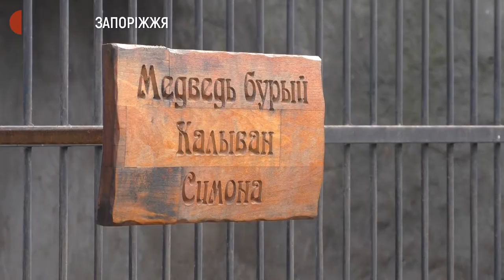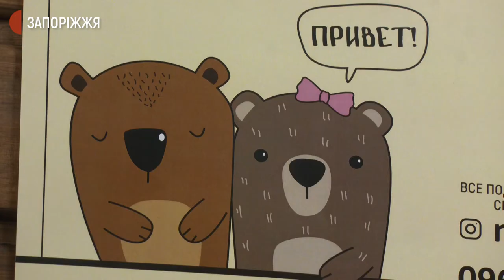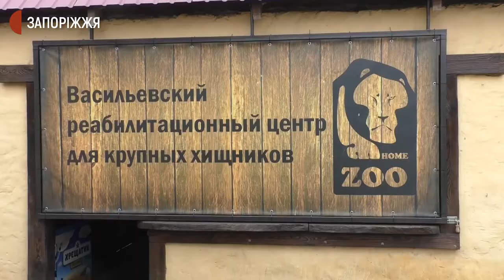Меценатство в зоопарках | Новини | 9.01.2021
Стати меценатом тварини, або одразу декількох пропонують у Василівському рабілітаційному центрі для хижаків. Так вже мають своїх опікунів пара ведмедів та лев.